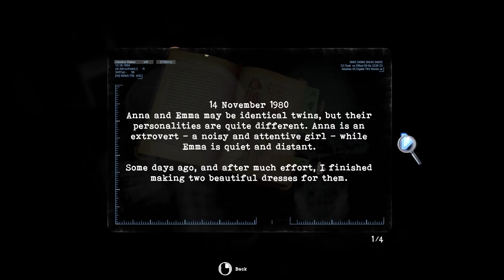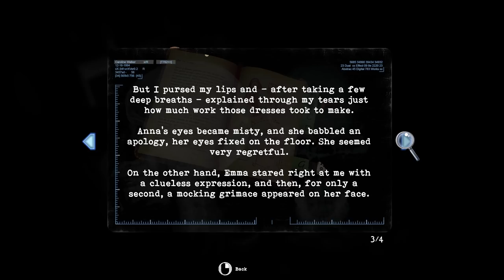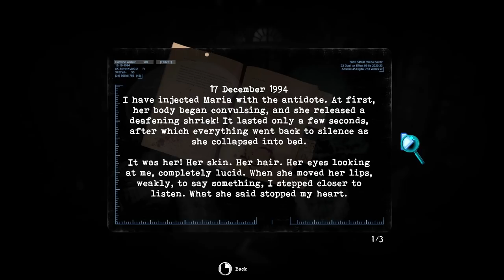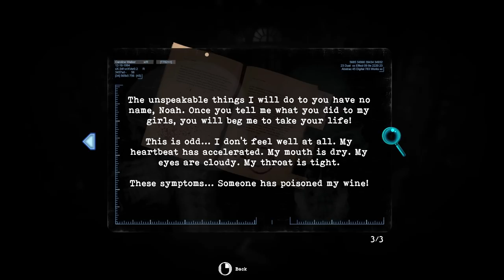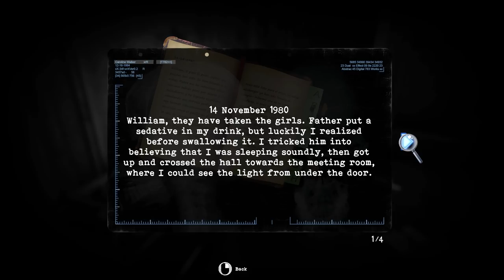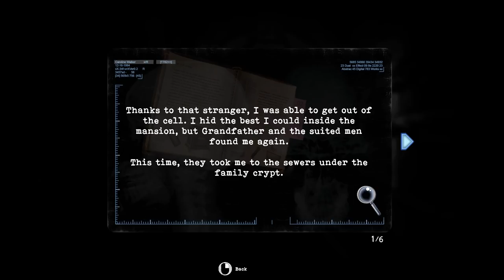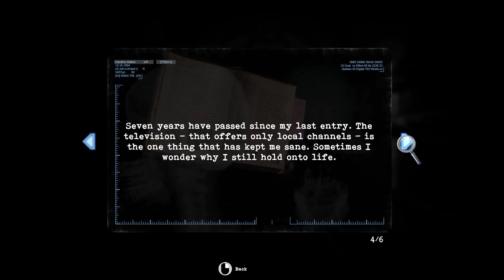Tormented Souls Part 4 | Secrets In The Office | Survival Horror Game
Full Game Part 4. PC Gameplay Walkthrough. Hoping to gain access to the office, Caroline uses her new flashlight to get into the darker and more dangerous areas.

While investigating the disappearance of twin girls at Winterlake - something terrible happens to Caroline Walker. Waking in the dead of night, naked in a bathtub - and hooked up to some decrepit medical equipment, Caroline must fight for her life as she explores the halls of an abandoned Mansion turned hospital.

A Nod to the Classics
Tormented Souls deliberately sets out to draw inspiration from classic survival horror. From Resident Evil and Silent Hill, to Alone in the Dark - Tormented Souls is a modern take on the fixed-perspective adventure, offering a modernised control scheme and a more dynamic camera, while retaining everything that made those games so beloved by fans.

Deadly Combat
Dark forces and unspeakable horrors will do everything in their power to stop Caroline getting to the truth. Use anything and everything that you can find to fight back against the evils that wait in the darkness.

Keep Your Wits About You
You'll need much more than a steady aim and sharp reflexes to make it out alive. Search the environment for anything you can use to your advantage. Cleverly combine items to solve puzzles and use every resource available to explore the secrets of the Mansion and its grounds.

Fiendish Puzzles
Scavenge essential resources and tools, decipher clues from long-forgotten journals, and combine it all to solve fiendish puzzles and unravel the secrets of the mansion-turned-hospital.

Another Dimension
Nothing is quite as it seems at Winterlake. Mirrors provide a path to an alternate reality and another place in time. By crossing these shimmering gateways, Caroline can manipulate the very fabric of reality in surprising ways - turning the situation to her advantage.

You Are Not Alone in the Dark
The mansion may seem abandoned, but as Caroline investigates its secrets, dark forces and unspeakable horrors will do everything in their power to stop her getting to the truth. Be sure to be alert at all times, and use anything you can find to fight off the encroaching terrors of Winterlake.

Can Caroline Walker escape with the truth? Will she escape with her life?